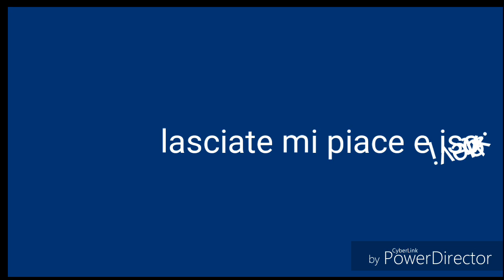كيفاش نصوب خميرة بلدية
كنخد دقيق كامل والماء ديال القلة نخلط مزيان ونخليها يومين عاد نعجن بها الخبز  راءعة غير جربوها  بالصحةوالراحة